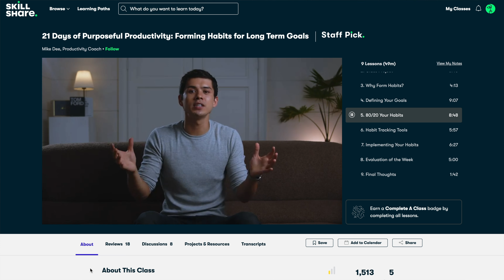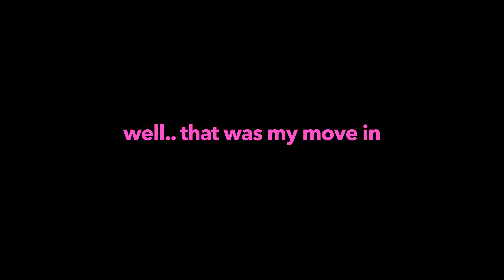moving back into college (upenn winter edition)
I moved back to school.

ready for a new semester?!

if you see this, comment a name for Pochita, the new member to our family :)

- BeReal : BeRe.al/matthewsu

thanks so much for the sub :)

→ mail time (if i ever get big enough for someone to wanna send me stuff lol)
RODN-2103
3820 Locust Walk